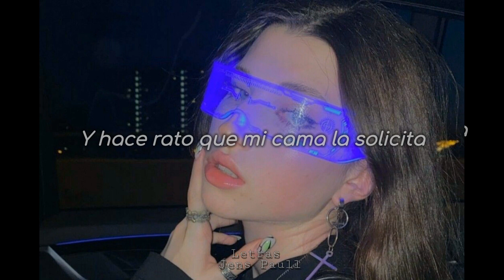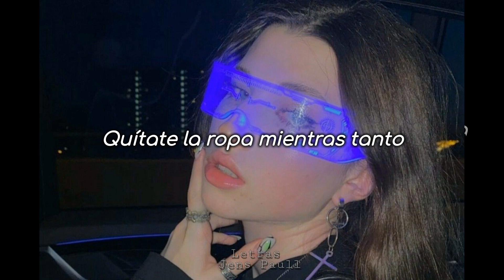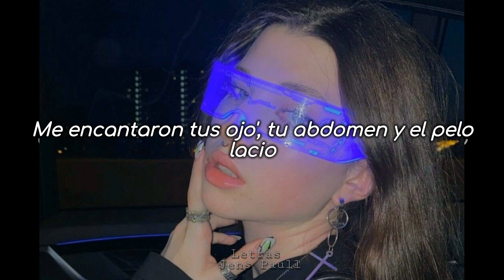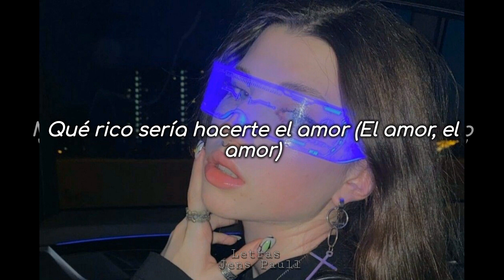Que rico conocerte (REMIX) - SOG ✖️ Ryan Castro ✖️ Blessed💙(Letra Lyrics)